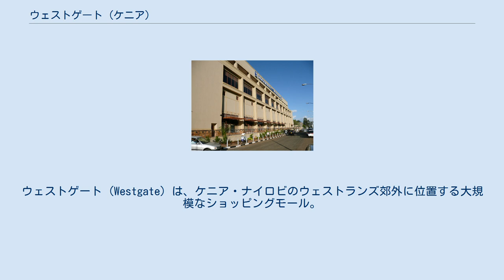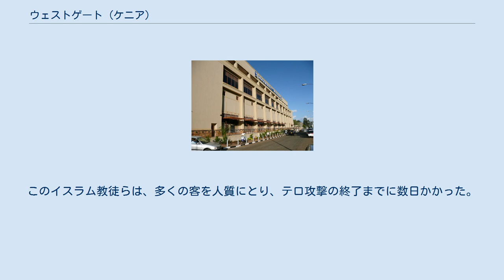ウェストゲート (ケニア)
ウェストゲート (Westgate) は、ケニア・ナイロビのウェストランズ郊外に位置する大規模なショッピングモール。
 5階建てのモールは2007年にオープンし、小売スペースの350,000平方フィート (33,000 m2)を含み、80を超える店を収容している。
ナクマットやプラネット・メディア・シネマズがモールに入っている。
他の大きな店舗としては、アイデンティティ、ミスター・プライス・ホーム、アートカフェ、バークレイズ銀行が1階に、ミリオネアズ・カジノが2階にある。
小さな店舗としては、国際ブランドのアディダス、バータ・シューズ、CFCスタンビック銀行、コンバース、フェデックス、サムスンモバイルがある。
 この高級ショッピングセンターは、外国人職員、国外居住者の他、ケニアの新しい消費者にも人気がある。
 2013年9月21日、武装組織のアル・シャバブに関連した犯人が、ウェストゲートモールの客に向けて銃を乱射、手投げ弾を爆発させた。
報道によれば、少なくとも68人が攻撃により死亡し、200人以上が負傷した。
このイスラム教徒らは、多くの客を人質にとり、テロ攻撃の終了までに数日かかった。